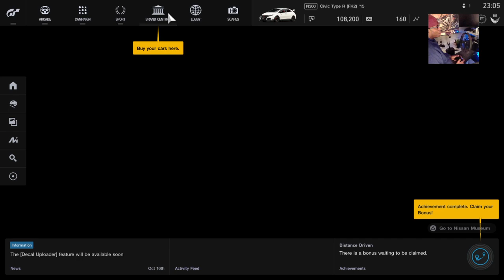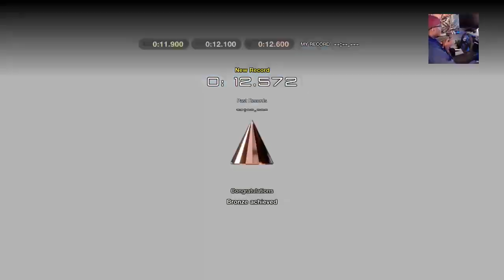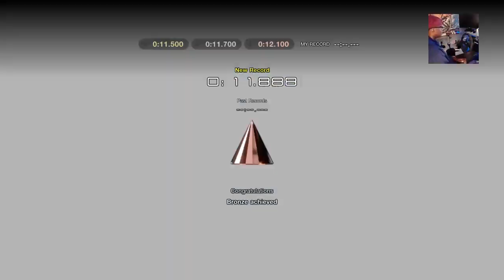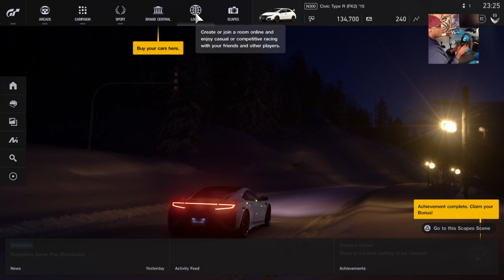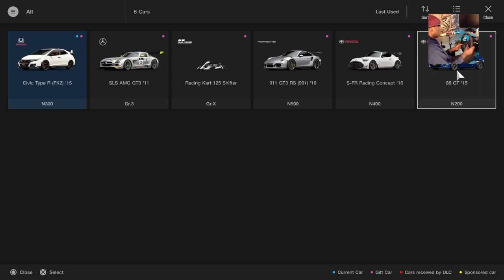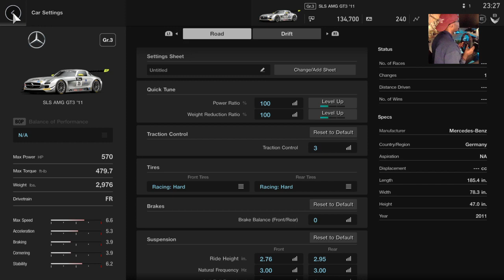Gran Turismo Sport LIVE |Day 1| Fanatec CSL Elite Wheel, Pedals & Shifter [UHD]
Hey whats up!! I am just having some fun and learning this new wheel and GTS.